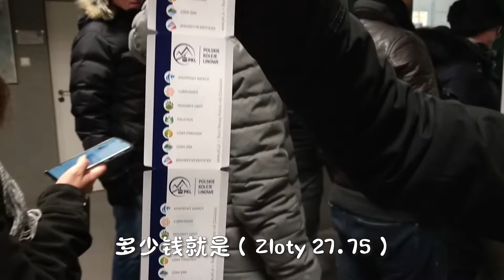To Poland with Friends 波兰之旅